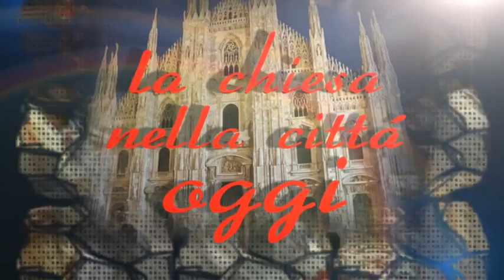Terza Domenica di Avvento ambrosiano